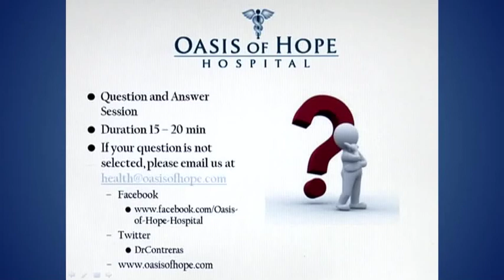Breast Cancer Treatments Webinar - Dr. Francisco Contreras - Part 2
Oncologist and Surgeon, Dr. Francisco Contreras discusses breast cancer treatments available at the Oasis of Hope Hospital. Oasis of Hope combines conventional cancer therapies with alternative cancer therapies in order to maintain patients' quality of life.

Alternative Cancer Treatments Webinar: Part 2

For more information on Breast Cancer Treatment at Oasis of Hope, or to receive a free medical consultation